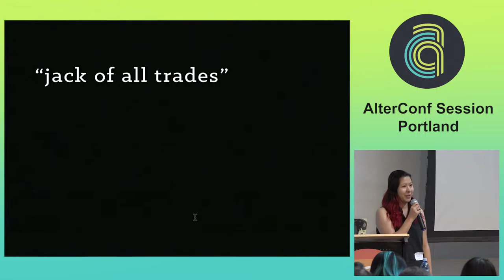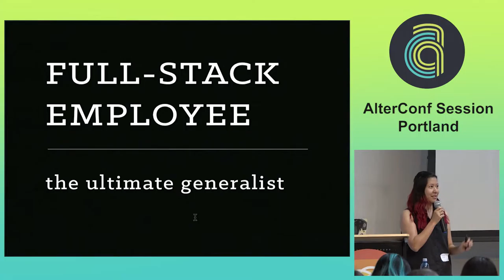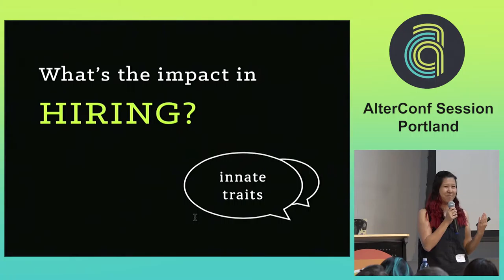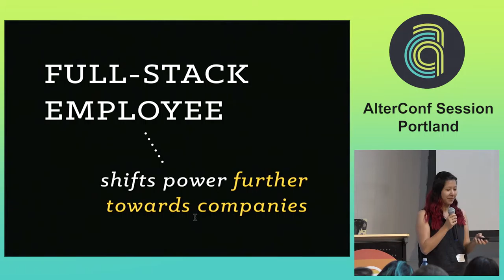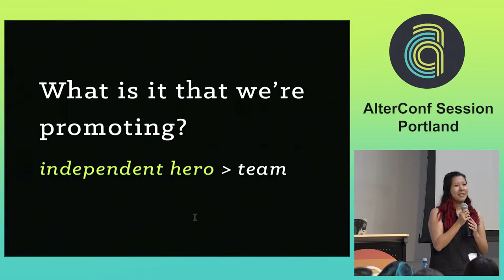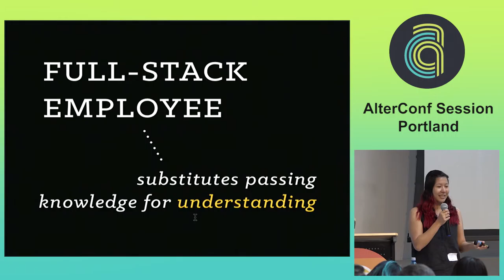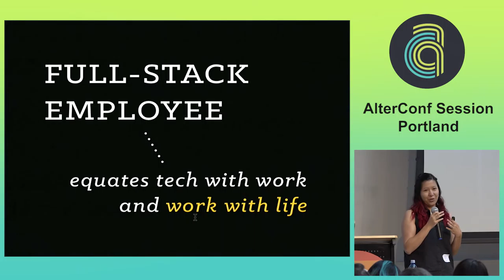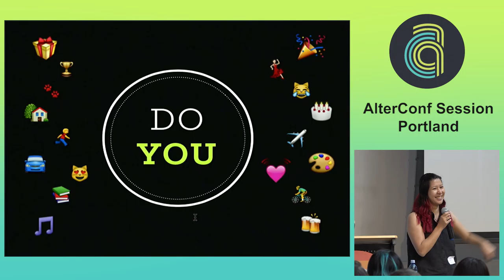AlterConf Portland 2015 - The glorification of generalization in tech by Elea Chang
First there were the "unicorn" designers who code. There there were full-stack engineers who jump between front-end markup and back-end programming. Now there's the full-stack employee, who comes not only with an abundance of tech skills, but with an idealistic background and biography. Why is the tech industry so obsessed with building up mythologies around skills? And when we're looking at lifestyle more than skill, what does it really mean to be "full-stack"?